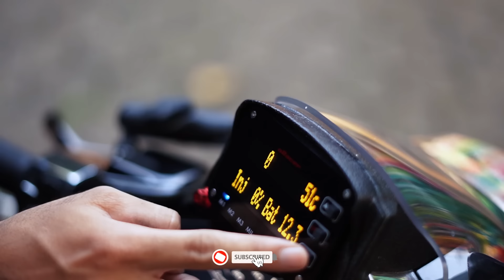Akhirnya Review Vespa Sendiri, Trika!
Akhirnya bisa review motor sendiri. selamat menikmati dan sampai bertemu di video gas trika nya yaaa!

Media support by :
Shijiro Indonesia